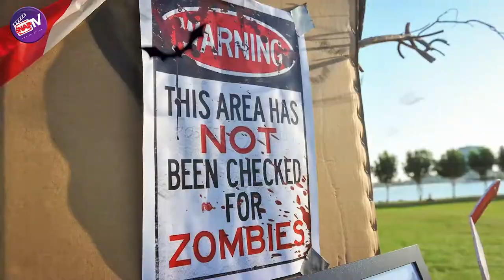SNAPTV: Zombie Zumba 2015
SnapTV held its first ever Zombie Zumba event at Al Sharq Village on Friday, 27 November 2015. The two hour Zumba session began at 7.00 am and was joined by a huge crowd of Zumba enthusiasts.  The support sponsors were McDonald’s, Popcorn Girl, Columbus Travels and Tours, Art Qatar, and Fitness First. The media partners were Scene Stealer, Doha Heat, Trinity Talent Qatar, Qatar Living, Ohlala! Magazine, and FACT Qatar Magazine. The community partners for this event were Internations Qatar, Lebanese Group in Qatar, Qatar Cosplayers and The Youth Company.

It was a lovely Friday morning with pleasant weather; ideal for a session of
Zombie Zumba. Face painting artists were at hand to help everyone get into the
spirit of Zombie Zumba. Ms. Hajer Ellafi lead the opening Zumba Dance. The
dance floor was then taken over by three Zumba instructors from Fitness First.
Prizes were given for the best Zombie Zumba dance, the top ten Zumba dancers,
and the best Zombie Artist.

The Zombie Art contest winner was Ms.Valino who won QR. 2000 from Art Qatar

Our winner for the Zombie Zumba dance was Jobelle Tomaro; who received a GShock
voucher from popcorn girl, QR. 400 voucher from Grand Hyatt hotel, and T-Shirts
from Graphitee and Crunch Doha.
The rest of the top ten winners were:
Umenga
Sandeep Vankayala
Anton Jean Garcia
Saqib Muntaz
Aika Chauhan
Alisa Ognef
Fikria Elkaouakibi
Fares Dehbi
Evelyn Perez
Casio, goodie bags from Popcorn girl, and T-shirts from Graphitees and
Crunch Doha.

Carlo Yan on behalf of Snap TV and Mr. Jhune Garcia of Columbus
Travels and Tours handed over 2 air tickets to the Philippines embassy
of Doha for the aid of distressed OFW (Overseas Filipino Workers) .
SnapTV Roadshows will be organizing different entertainment shows in
various public spaces like malls, parks, and hotels. So watch out for
this space.